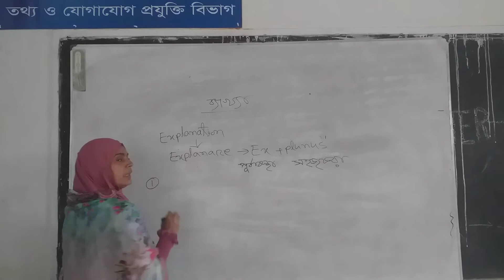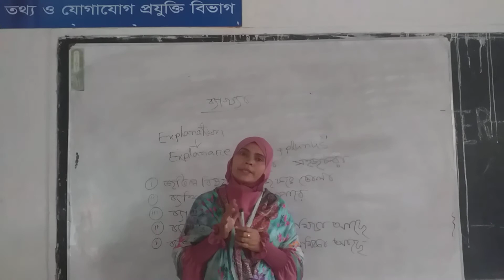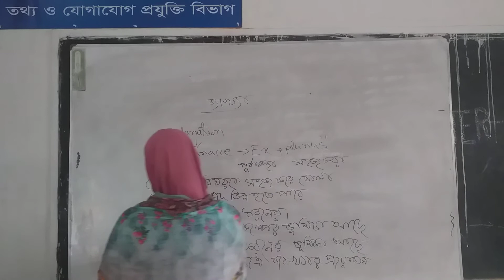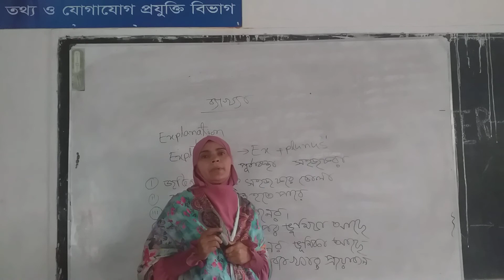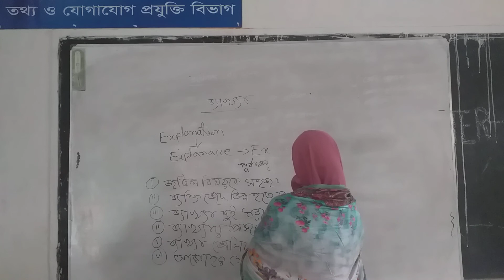Logic 2nd paper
Halima Begum, lecturer
Suchipara Degree College
Topic : Explanation